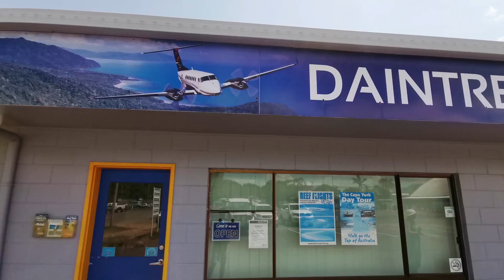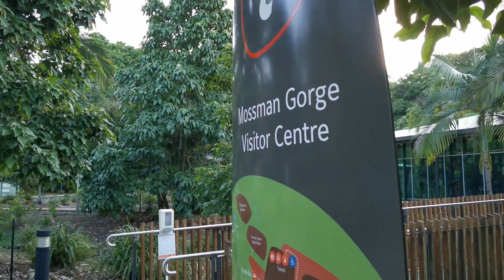Great Barrier Reef Scenic Flight | Cairns Scenic Flight | QLD | Australia | Travel vlog